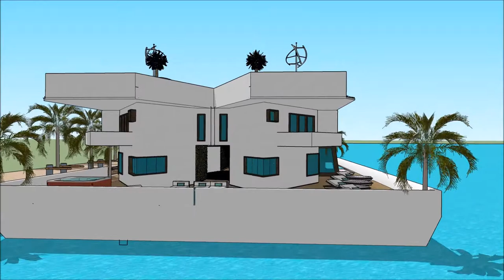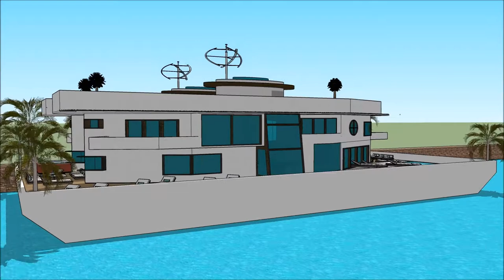LAGOS BOAT SHOW 2018 REGATTA Marina de Lagos Algarve gida jirgin ruwa gidaje houseboat luxusyacht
The houseboatzania launching an innovative high-end luxury yacht houseboat home design potentially as a display of exhibition of the LAGOS BOAT SHOW 2018 REGATTA Marina de Lagos Algarve  gida jirgin ruwa gidaje houseboat luxusyacht  .

The collection of the Houseboatzania concept of LAGOS BOAT SHOW 2018 REGATTA Marina de Lagos Algarve  gida jirgin ruwa gidaje houseboat luxusyacht   consists of high luxury and architectural art pieces in minimalism combined with living on the waterfront of the harbour of

The houseboat yacht design has the basis to sustain living with high standards and contemporary structural design at LAGOS BOAT SHOW 2018 REGATTA Marina de Lagos Algarve  gida jirgin ruwa gidaje houseboat luxusyacht   with numerous of prospects for excessive living and celebrating the desire of life worldwide: